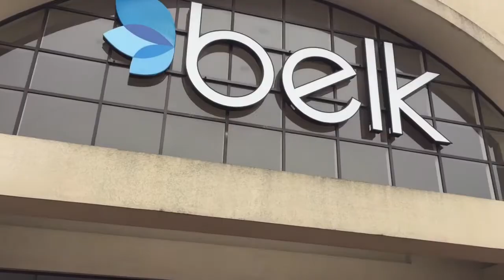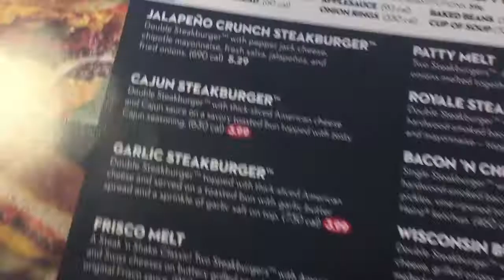OH BOY! | DAY IN THE LIFE | YoNina Shondale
Hello Loves!  It's here my first DAY IN THE LIFE VLOG EPISODE 1! Family is everything and Momlife is an everyday adventure!
 Come meet our boys as I spend time catching up with JoJo, Jay Z and Manny.

YoNina Shondale XO